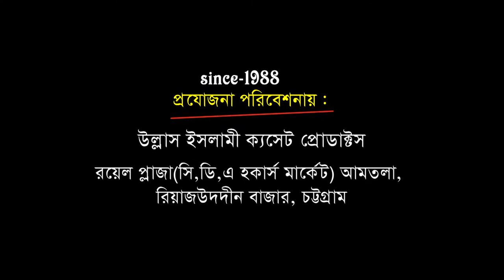উম্মতের মায়ায় কান্দেন নবীজি | Mawlana Abu Sadek Rejbi | Bangla Waz | Ullash Icp | ২০২০